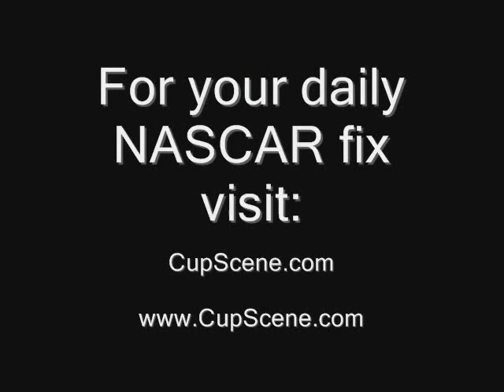Kyle Busch post-race Nationwide Series news conference at Dover on September 25, 2010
Kyle Busch-Jason Ratcliff post-race Nationwide Series news conference at Dover on September 25, 2010